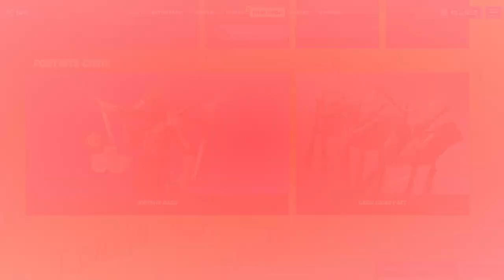NUEVA SKIN DE * ECO DE KURAI * TIENDA DE FORTNITE | ITEM SHOP TIENDA DE HOY 07/09/2021.